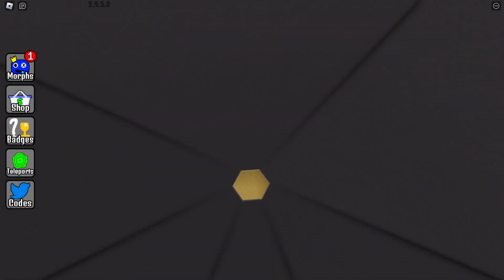ROBLOX *NEW* ESCAPE BACKROOMS MORPHS! (ALL NEW MORPHS UNLOCKED!) UPDATE 314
ROBLOX GAMEPLAY